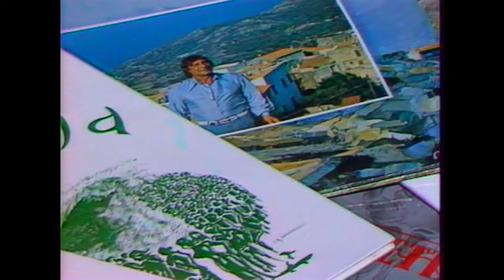Portrait de Ghjuvan Teramu Rocchi Ep.1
Intervenants -
Felì

Equipe -
Stéphane Poli, LIonel Luciani, Frédérid Guichard